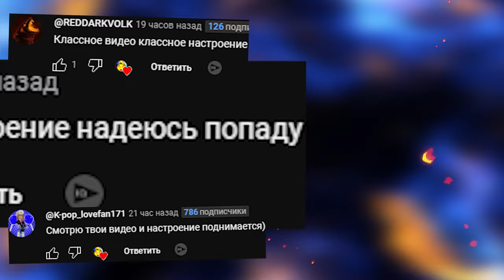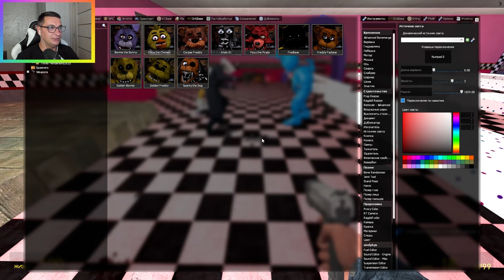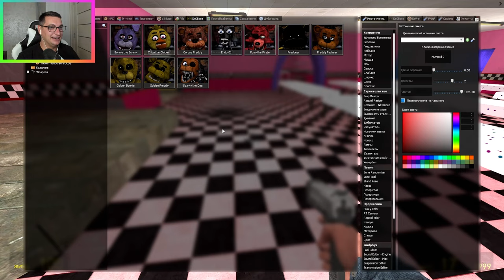ОБЗОР НОВЫХ АНИМАТРОНИКОВ FNAF В ГАРРИС МОД ► Garry's Mod